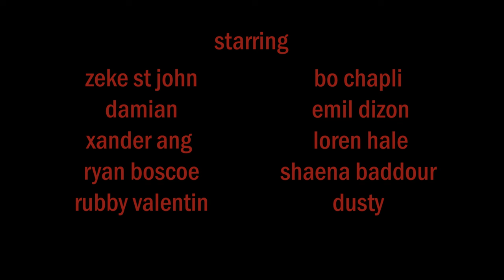Jack Powers - Finally Perfect (Official Video)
Finally Perfect by Jack Powers

Director: Ben Chab
Choreographer: Spencer Clark
Editor: Matt Sparks
DP: Evadne Gonzalez
Lighting: André Bonk

Hair: William Schaedler
Makeup: Shaena Baddour
Jack’s Wardrobe:
Pressiat
Nihl
Skye Clark

Starring:

Meg Superstar Princess
Iconica
Sophia Lamar
Sean Ford
Matt Lovsted
Łukasz Leja
Jovel
Matthew Sosnowski
Damian
Xander Ang
Ryan Boscoe
Rubby Valentin
Zeke St John
Emil Dizon
Bo Chapli
Loren Hale
Shaena Baddour
Dusty

Dancers:
Caleb Marshall-Villarreal
Maira Barriga

Special Thanks:
LDJ Productions
Factory 8
TL Paris
Justin Moran
PAPER Magazine

Song produced by:
Pearl Rennial
Owwwls

Made in New York City